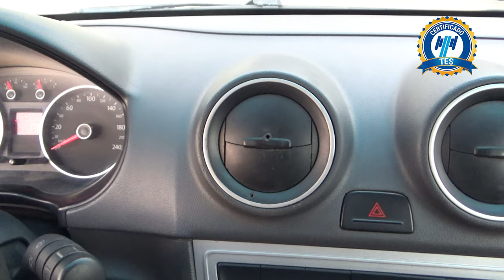Volkswagen / Saveiro / 2015 - 17656